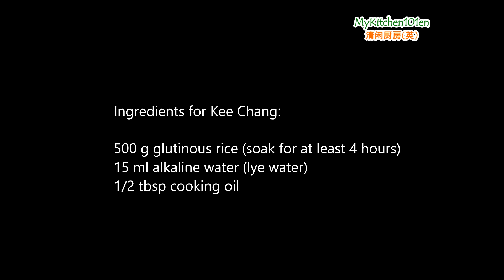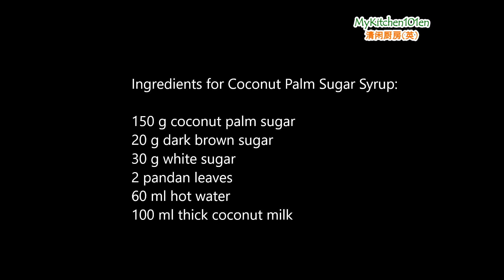Kee Chang (Alkaline Dumpling) with Coconut Palm Sugar Syrup | MyKitchen101en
Making Kee Chang is an easy task, you will less like to fail even if you are new learner. The plain Kee Chang is best served with Coconut Palm Sugar Syrup.